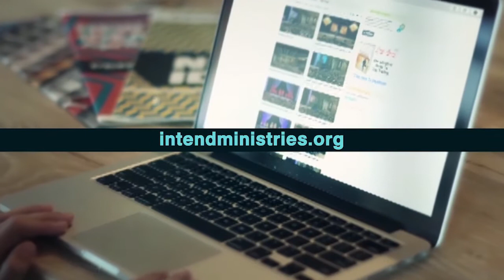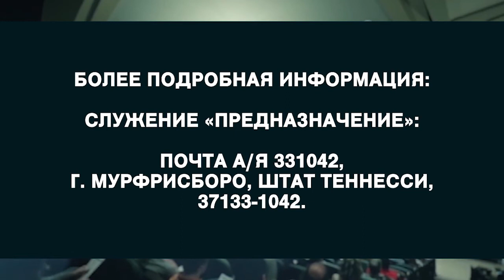Изучение Евангелия. «Предназначение» (1914)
В вашей Библии 66 книг. Они написаны разными авторами, в разные моменты истории, в разных местах. Места и имена кажутся нам незнакомыми и странными. Это другой вид литературы, в котором объединяется история, поэзия и литература мудрости. Но, мы поможем вам понять то, что вы будете читать, если вы готовы читать это с нами. Евангелия – Матфея, Марка, Луки и Иоанна рассказывают историю Иисуса с разных сторон. Евангелие от Марка появилось раньше всех. Ученые считаю, что Матфей и Лука читали Марка, прежде чем написать свои тексты.
Матфей и Лука делятся другими историями, но основная история неизменна. Четыре евангелия открывают нам большую перспективу. Если вы собрались читать Библию с нами, то знаете, что мы только начинаем читать евангелие от Иоанна. Если вы не читали – присоединяйтесь, это поможет вам. Это поможет вам. Этот цикл создавался для того, чтобы сдвинуть вас с места. Пастор Аллен Джексон  хочет избавить вас от оправданий, почему вы не читаете Библию.
 «Это трудно». Давайте всё равно читать.
«Но, я не вижу в этом смысла». Многие относятся к Библии как к двухдневной диете.
Мы читаем ее несколько дней, а потом говорим: «Я не изменился». Вам понадобится больше усилий. Вы должны решить, во что вы верите. Если вы верите, что это истина – она изменит вас. Ставки высоки, возможности огромны. И Бог дал нам помощь. В этот раз мы разобрали евангелие от Луки. Присоединяйтесь к просмотру прямо сейчас.